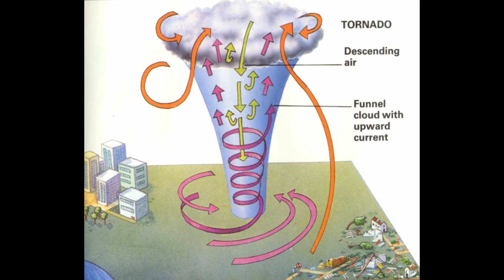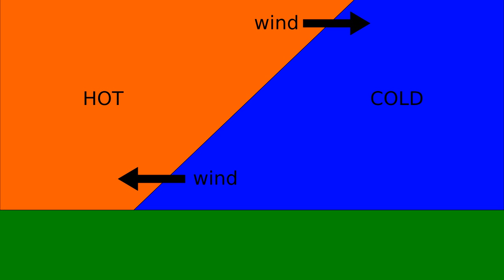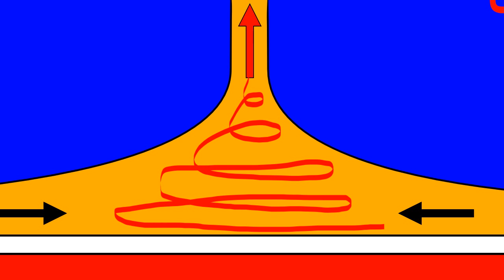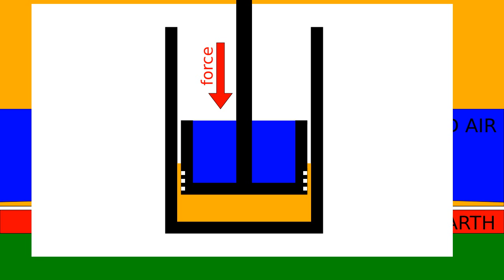How tornadoes work (from physics perspective)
Explanation on how a tornado works from physics perspective.
(aka How tornadoes are formed)